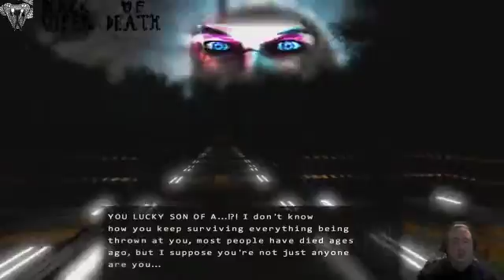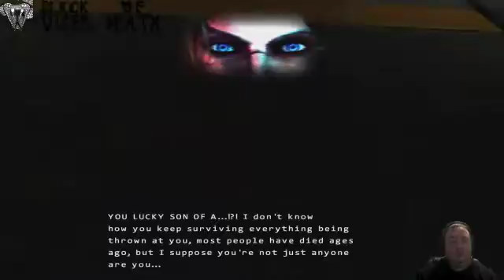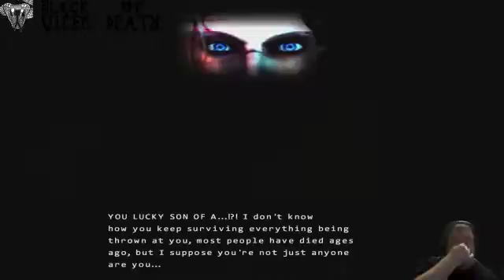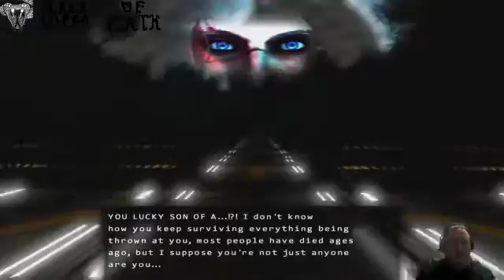Infinity Runner: Failures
The only thing worse than dying is being reminded of how much you're "not dead yet". Screw you, lady! I'm tired!